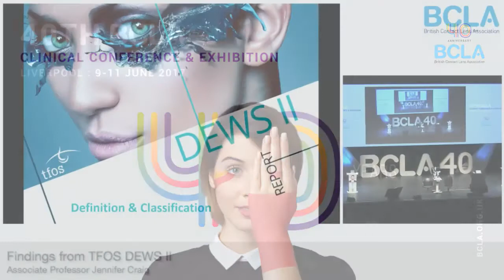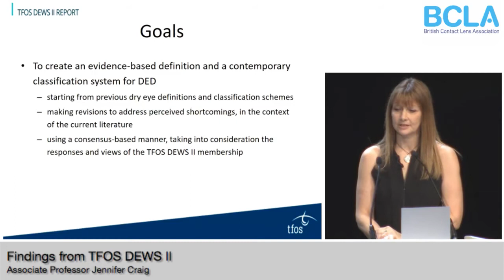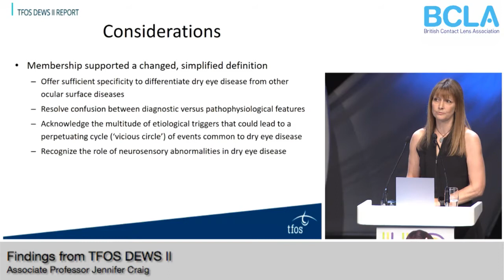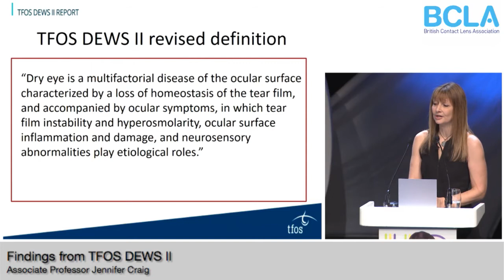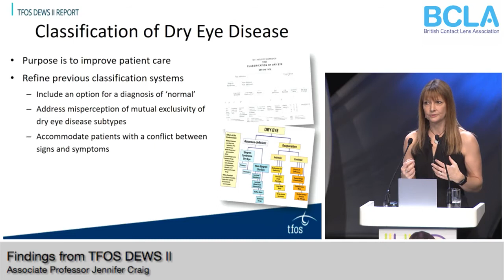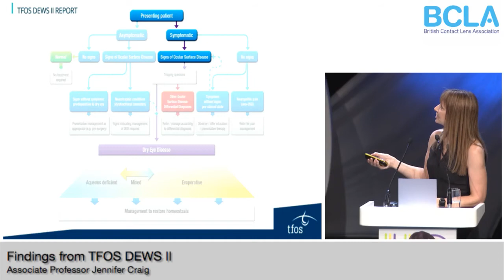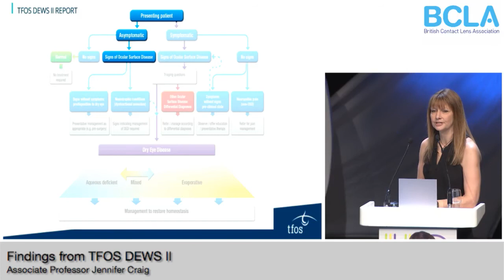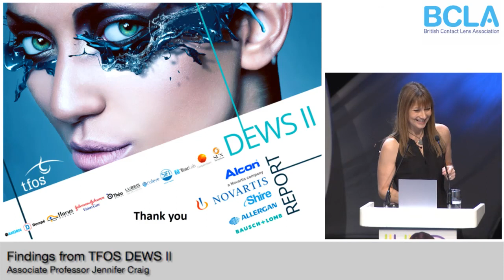Findings from TFOS DEWS II Report by Associate Professor Jennifer Craig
BCLA Clinical Conference & Exhibition 2017